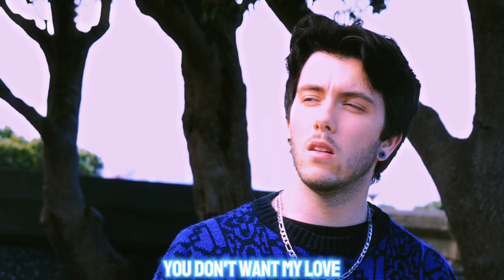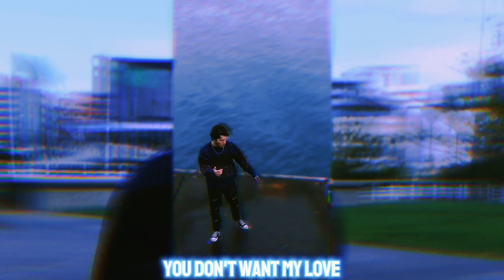Kayda - "Don't Want Your Love" [Official Music Video]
'Don't Want Your Love' OUT NOW!!!

Lyrics:
You don't want my love
I don't want your love

Started back in the old days, but we never left our old ways (uh)
Started with some wine and roleplay, R&B on vinyl, second round, rewind, replay
Just say, and it is done
Second bottle went down, never tired third round
The time has come, turn around
Our bodies follow the rhythm of the sound, us in bedsheets is poetry we found

It's only been a few nights, she calls me back
She want's me to write her songs, you know she's bad
But I never say no, kinda my fault
She throws it back and pause, tease me, no flaws
She wet, her sauce

I eat that up
I can't get enough
She knows how, to keep up
Keep it rough
She just went down
I like the way that sounds
I know how, treat her just well enough